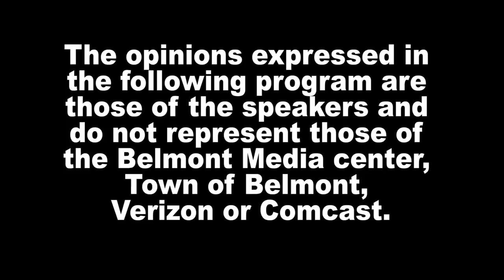News Now - 4/13/21, BHS Unicef Club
On News Now, we like to highlight the work of Belmont youth. Today, spotlight on BHS Unicef Club, which holds a virtual family fun night on Friday, April 16. In the video, all the info you need to know to participate.